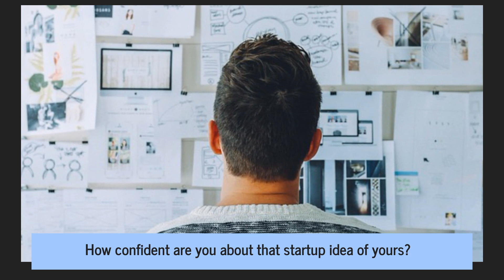Want To Validate Your Startup Idea? This Entrepreneur Program Offers Product-Market Fit Validation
How confident are you about that startup idea of yours? IdeaPros’ entrepreneurship programs can help you find out if you’ve got the next unicorn.